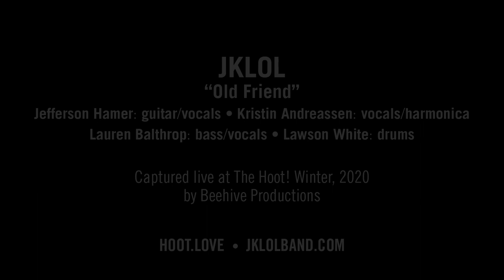JKLOL - "Old Friend"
Written by Jefferson Hamer

Jefferson Hamer: guitar/vocals
Kristin Andreassen: vocals/harmonica
Lauren Balthrop: bass/vocals
Lawson White: drums